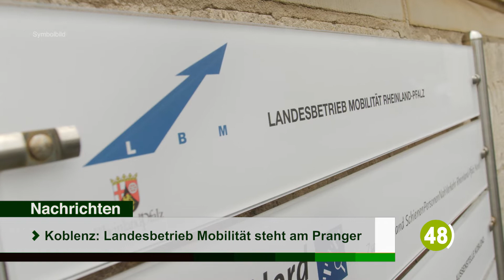Die Top-Nachrichten des Tages | 06. Februar 2021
Die Top-Nachrichten des Tages in 90 Sekunden.